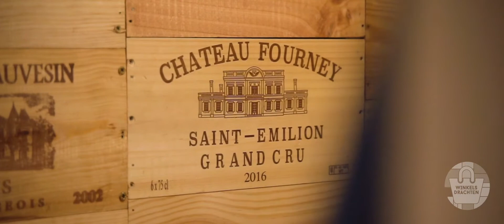Winkelen in Drachten | La Moda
De winkel van La Moda hangt weer vol met prachtige items voor het najaar. Een tipje van de sluier zie je in deze video. Je vindt La Moda op J.G. van Blomstraat 22 in Drachten.
Neem een kijkje in een van de winkels of horecazaken in het centrum van Heerenveen en Drachten. Jouw zaak ook in de spotlight op social media?